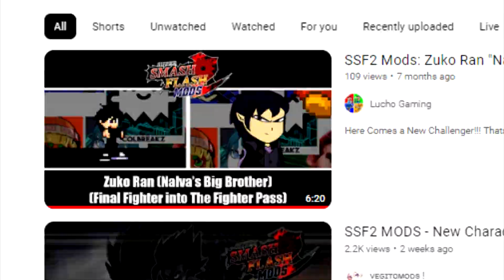SSF2 Mods: Zuko Ran Revamped [[MY VERSION]] (over Black Mage)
[NEW CHALLENGER APPROACHING!]
That's right, Nalva's Older Brother, Zuko Ran the Edgelord with the Yamato has Re-joined the Fight, and he's has been Revamped and Release!

this Mod of Zuko goes to:
Sora over Black Mage

for those who were wondering, yes, this is my version of zuko when i made this a whole better for one time, and of course is been forever since i've done any other mods as usual, especially from last year, or maybe few months when i stopped doing it, but it was worth it after all, but either way, hope you'll enjoy it ^^/

(Back up to your Files First. do not edit and re-upload any of my mods,
edit them only for yourself and give me credit if you use them in your videos!

These Mods are owned by:
@DracoJoestar (for the Stage)
@nuru7470 (for the Stage as well)
@NicolasC (for Katara)
and yours Truly (for Zuko, Nalva, Gunther and the Stage)

Original video by @luchogaming1724 ((don't ask why, I'm sorry lmao xP))